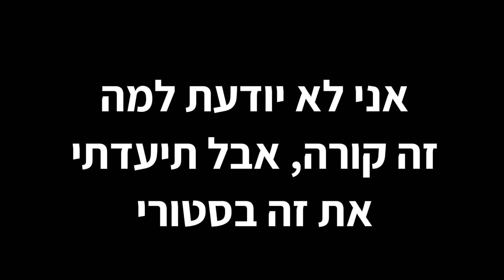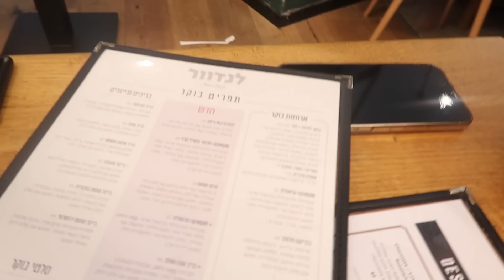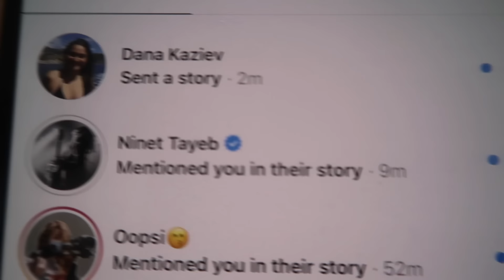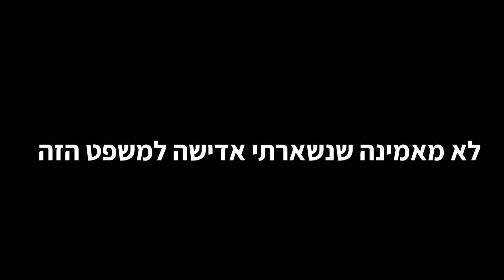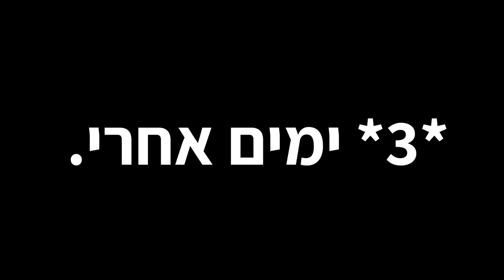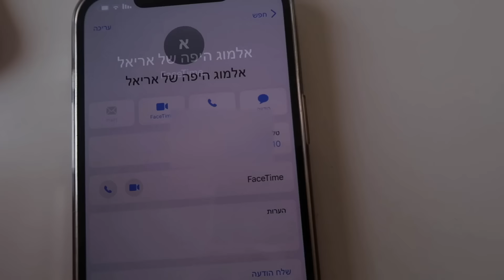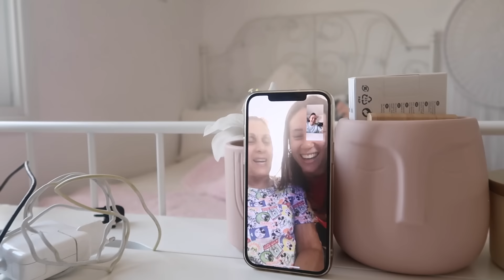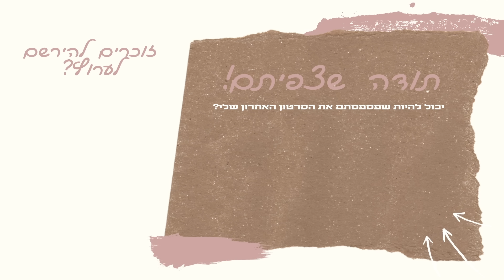בואו נחגוג 40 אלף רשומים! *מטורף*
וואו איזו גאווה זו להעלות סרטון כזה. 40 אלף. מספר שאני אפילו לא יכולה לדמיין.
כל הדבר הזה קרה בזכותכם, וזו ההזדמנות להגיד לכם תודה רבה! אתם הקהל הכי מפרגן, מעריך ונאמן שקיים. אתם תמיד שמחים בשמחתי ורוצים שאגדל, תומכים בסרטונים שלי (מכל הסוגים!) ונותנים לי כח להמשיך.
 אין לי מספיק מילים בשביל לתאר כמה אני מעריכה אתכם ושמחה לקרוא את התגובות שלכם, כל פעם מחדש.
תודה שאתם בוחרים לצפות בתכנים שאני מייצרת עבורכם!

✦ אם אתם עדיין לא רשומים לערוץ, זה הזמן להירשם. בואו נגדל ביחד! ✦

✦ אם אתם קוראים את זה תכתבו לי: "וואו מה זה הדבר הזה על העוגה?!".
בואו נבלבל את כולם.  🤫 כיף שיש לנו את הסוד שלנו! ✦

✦ידעתם שתבעו אותי על 80 אלף שקל?! עשיתי לכם סטורי טיים:✦

✦ מוזמנים לעקוב אחרי גם באינסטגרם: yuliaspector ✦
✦ וכמובן בטיקטוק: yuliaspector ✦

✦ אוהבת אתכם בטירוף ומעריכה כל אחד מכם, יוליה ספקטור ✦